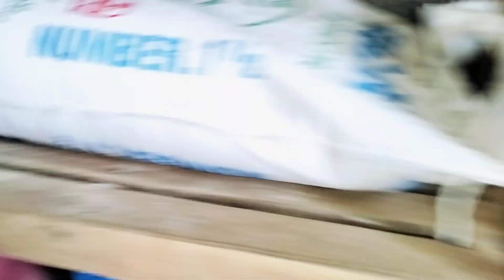Fetching Water And Mushrooms Harvesting In Ugandan Village|Katogo Recipe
village travel villagelife travelvlog villagelifestyle villagefood travelling villagevlog Join ‎@ErumbiBrenda-kq1hy  and I as we go about with daily village life,find out how mushrooms are harvested here and another recipe of cooking bananas known as katogo.